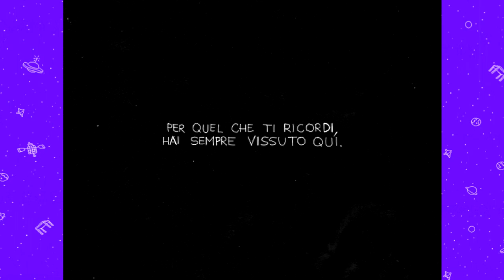La paura dei ragni - Omori - 10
Non biasimo Sunny e Hero per la paura dei ragni: quella zampette pelose, quegli occhietti lucenti...